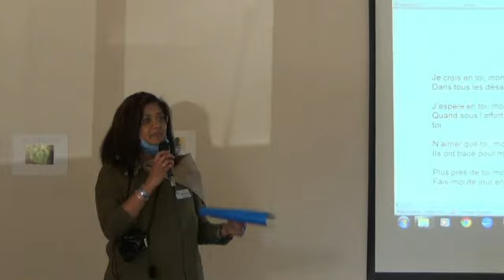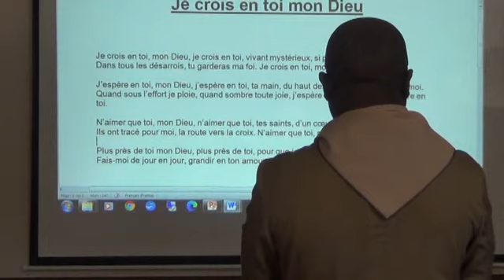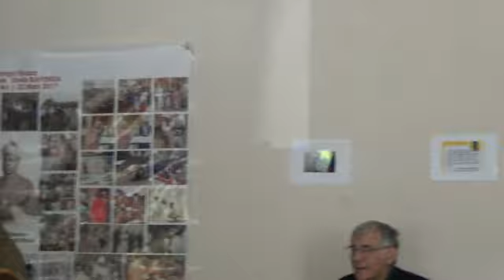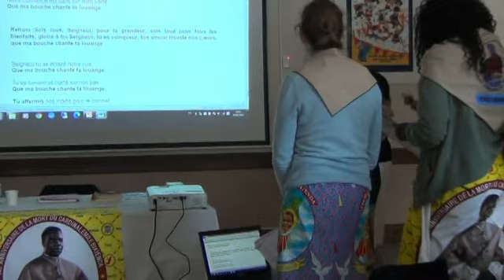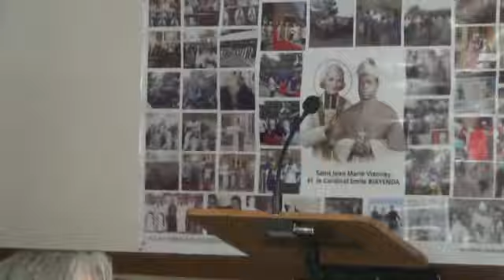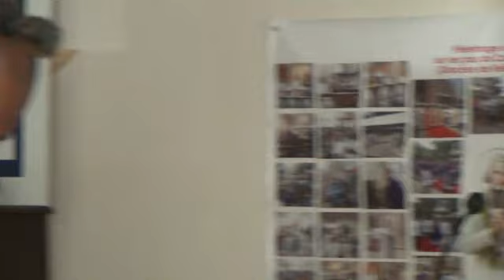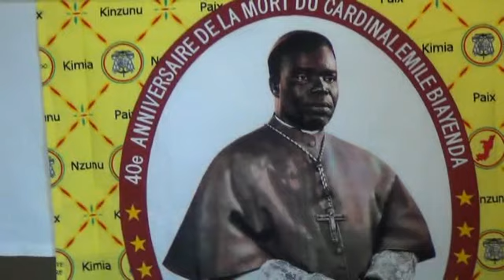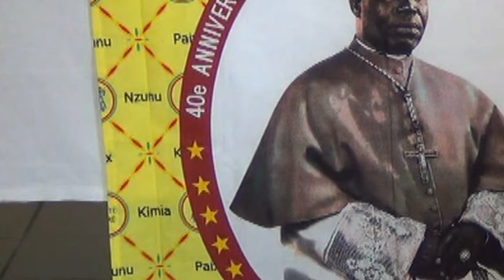Conférence : Emile Biayenda et le diocèse de Belley Ars : 30/04/2022 Ambérieu en Bugey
Conférence Évêque de Belley-Ars (Monseigneur Pascal Roland)
Thème « Incidence du Cardinal Émile Biayenda sur le diocèse de Belley-Ars »